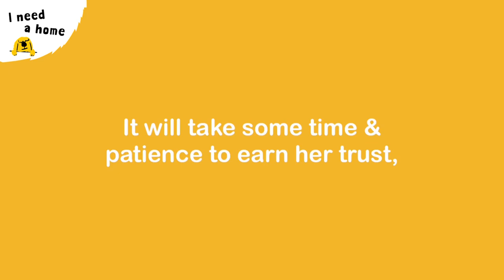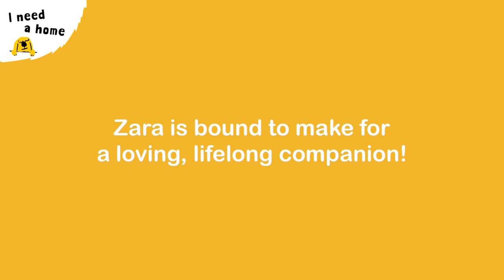Zara the brilliant Borzoi | Dogs Trust Shoreham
Zara is a young Borzoi with a sweet but sensitive nature. She is a lady with a few worries about the world around her. Zara is hoping to find an understanding family who will help to boost her confidence. Meet Zara at Dogs Trust Shoreham 👉